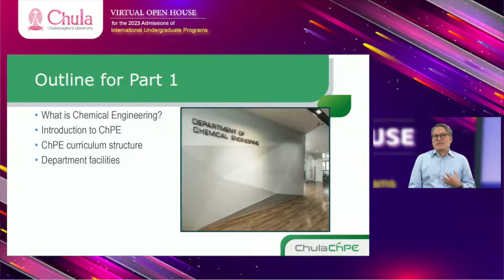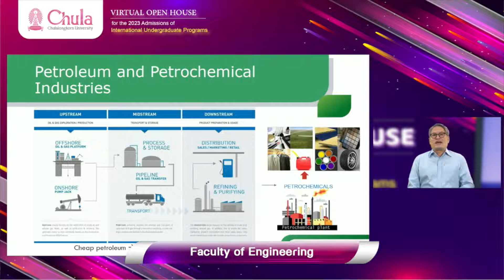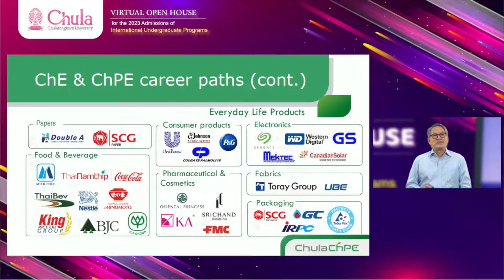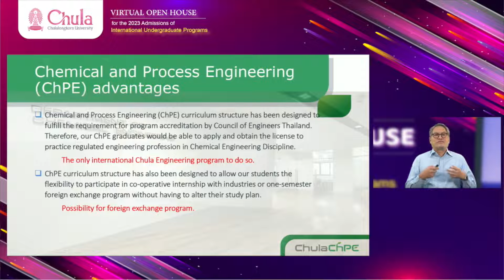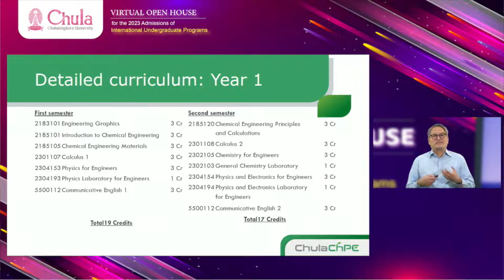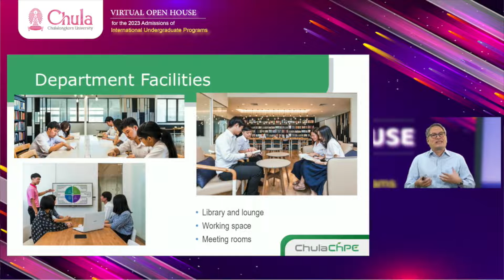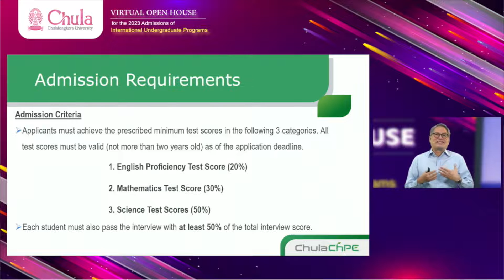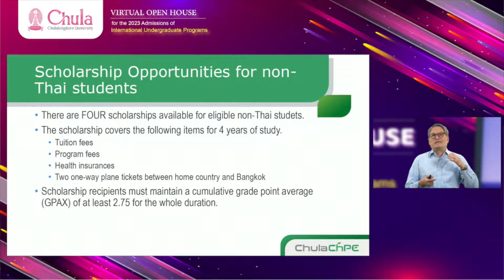Open House 2023 Faculty of Engineering [ChPE]